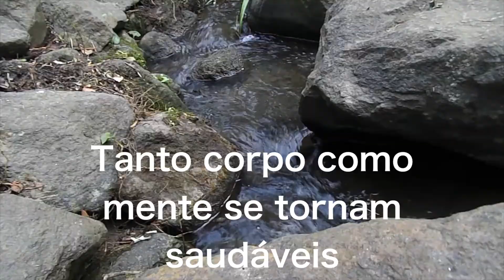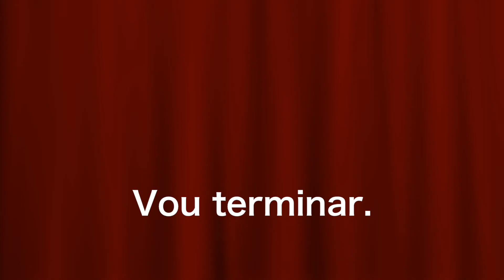Banho da floresta aumenta o melhor efeito de refrescar a mente e o corpo.